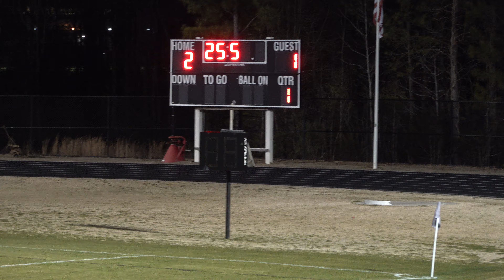2024-02-20 - Gibbons at Holly Springs - Pre-Season Scrimmage - Period 3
- Period 3 (30 minutes)
 -  FINAL Gibbons and Holly Spring - DRAW - 3 to 3

 - Holly Spring High School
 - Holly Spring, NC